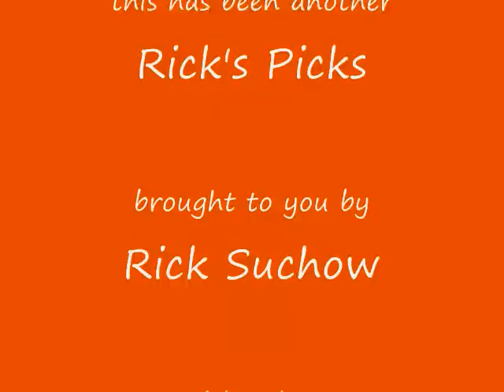Dexter Gordon live: "Backstairs"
Dexter Gordon (tenor sax), Kirk Lightsey (piano), David Eubanks (bass), Eddie Gladden (drums)